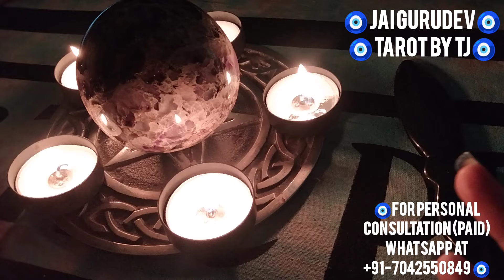🔮NO CONTACT SITUATION 🔮 CRYSTAL BALL READING 🔮